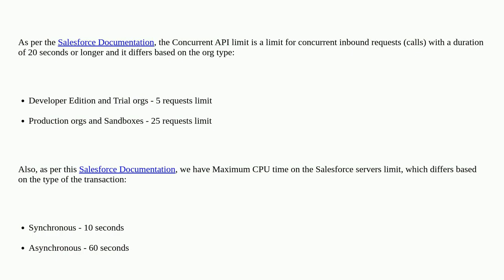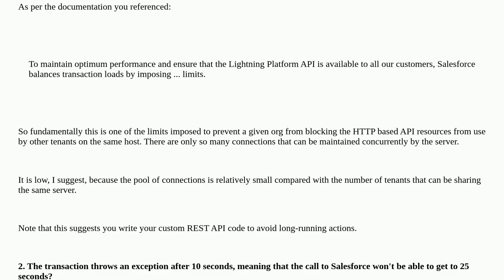What is the purpose of Concurrent API limit?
A special thanks goes out to the community

  integration governorlimits architecture api